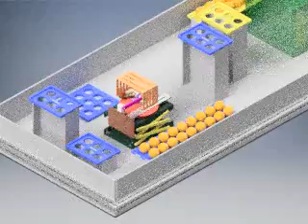Mae 3 California Burrito Animation